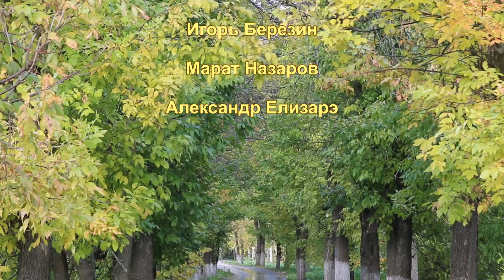Александр Числов в роли детектива Шарма против человека с черной головой /трейлер к фильму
Операцией руководят офицеры Российских спецслужб.
Трейлер к новейшему приключенческому фильму Александра Елизарэ по роману "Комиссар Борзан".

Композитор Виктор Ортман.

В главных ролях: Александр Числов, Александр Елизарэ, Олег Кленов, Дмитрий Голиков, Сергей Бездушный, Валерий Иваков, Юрий Хахалин, Алексей Юденко и другие актеры.

Режиссер и продюсер Александр Елизарэ — художник, писатель, режиссер авторского кино; автор романа «Рядовой для Афганистана»: